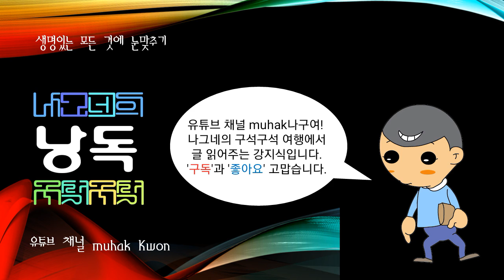한국의 기초자치단체 전라북도, 고창군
전북 남서부에 있는 군

면적 606.90 km2. 인구 7만 8,587명(1999). 동남쪽은 노령산맥을 경계로 전남 장성군, 남쪽은 전남 영광군에 접하여 도계(道界)를 이루며, 북동쪽으로 정읍시, 북쪽으로 일부는 육지, 나머지 대부분은 곰소만(灣)을 넘어서 부안군에 접하고, 서쪽은 길이 80 km의 굴곡이 많은 황해안이다.

동쪽의 노령산맥에는 해발고도 600∼700 m의 산지가 북동∼남서 방향으로 펼쳐져 있는데, 북에서부터 고창읍 동쪽에 방문산(方文山:620 m), 신림면(新林面) 동쪽에 방장산(方丈山:734 m), 고수면(古水面) 동쪽에 문수산(文殊山:620 m), 성송면(星松面) 동쪽에 고산(高山:527 m) 등이 솟아 있다.

노령산맥 서사면에서 인천강 등 작은 하천이 발원하여 곰소만 등의 황해로 흘러든다. 이 밖에 군의 북서부 부안면(富安面)·아산면(雅山面)·심원면(心元面)에 해발고도 300∼400 m의 산지가 황해 가까이에 있는데, 이들 산지에 소요산(逍遙山:444 m)·경수산(鏡水山:444 m)·개이빨산(336 m) 등이 있다.

동쪽과 북서부에 있는 두 산지 사이의 고창읍 ·고수면 ·성송면 ·대산면(大山面)·무장면(茂長面)·공음면(孔音面)과, 황해안의 상하면(上下面)에 해발고도 100 m 미만의 구릉지와 일부에 충적평야가 전개된다.

기반암은 동부의 노령산맥 서쪽 사면에 호상편마암과 편마상화강암이 북동∼남서 방향으로 분포하여 산지가 되고, 북동부의 방장산, 북서부의 소요산 ·경수산 등은 모두 백악기 말~제3기 초의 신기 화산분출암류이다.

이 밖에 황해안을 따라 호상편마암이 분포하나 중부, 즉 해발고도 100 m 이하의 구릉지에는 중생대 쥐라기의 대보화강암이 분포하고, 이 화강암이 풍화되어 적황색토를 이룬다.

황해안을 따라 곰소만 ·해리면(海里面) 해안 ·상하면 해안은 특히 굴곡이 심하여 넓은 간석지가 전개되고, 큰 염전들이 있다.

연평균기온 12∼13 ℃, 연강수량 1,100∼1,200 mm이며, 특히 강수량은 지형적 영향으로 동부의 노령산맥 서쪽 사면 지역에 비해 황해안 쪽이 적다.